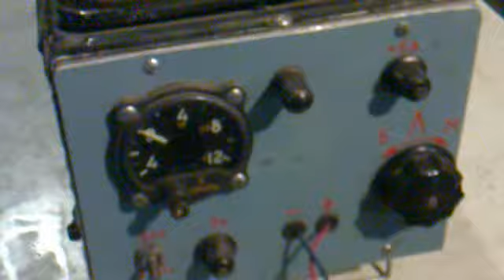Испытание эл медогонки !!!!